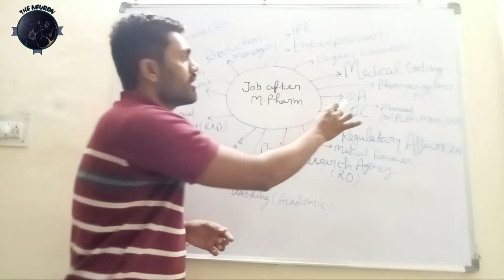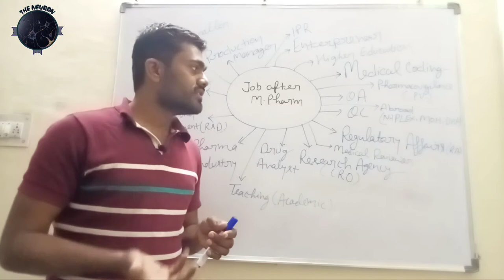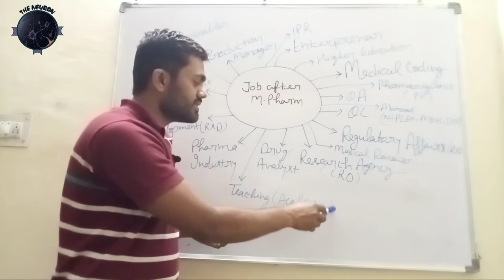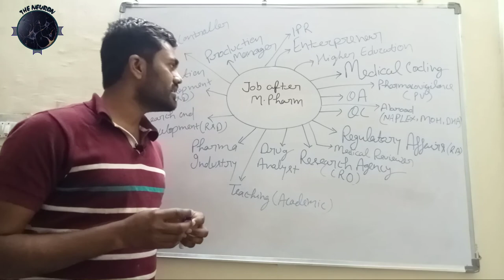Job Opportunities after M. Pharm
The Master  of Pharmacy is the standard master's degree program in Pharmacy. M.Pharm. (Master of Pharmacy) is a postgraduate academic degree which is awarded for a course or program in the medical field of Pharmacy. Pharmacy is the branch of the health sciences dealing with the preparation, dispensing, and proper utilization of drugs. The duration of Master Degree in Pharmacy is 2 years. M.Pharm. is divided into a number of semesters.
Master of Pharmacy Course Beneficial?

Master of Pharmacy offers various specializations with which one can choose his most preferred field.

Master of Pharmacy provides better exposure to practical skills.

M.Pharm. also enables a candidate to go for higher studies abroad..